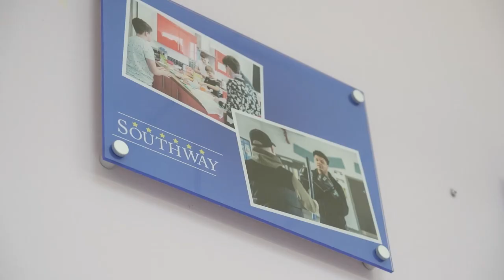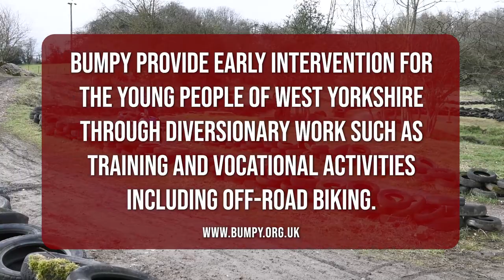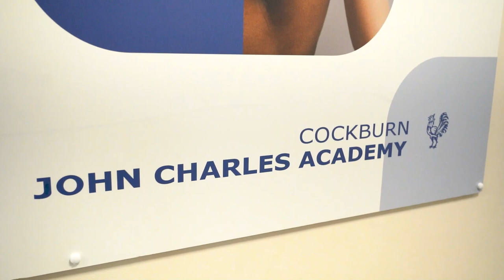Safer Schools Officers talk about their role (West Yorkshire Police Recruitment Video)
In this video some of our Safer Schools Officers, and the teachers from the schools they work in, talk about the role.  When a student officer has passed their probationary period they can apply to specialist roles, such as Safer Schools.

Find out more about working at West Yorkshire Police, and see the roles available